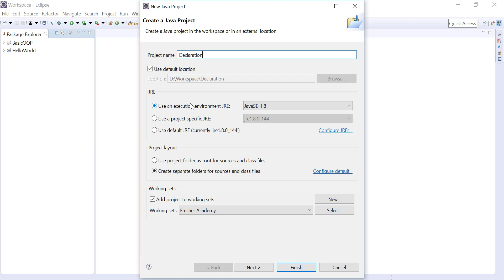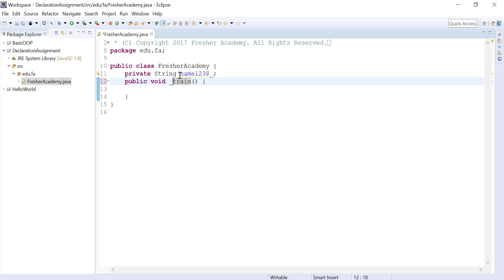56 Java Identifier Lab